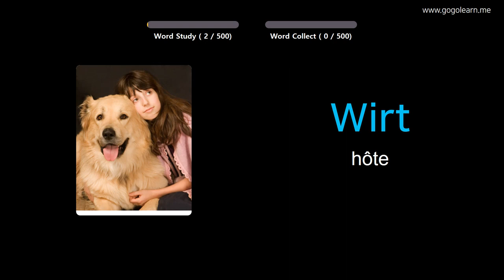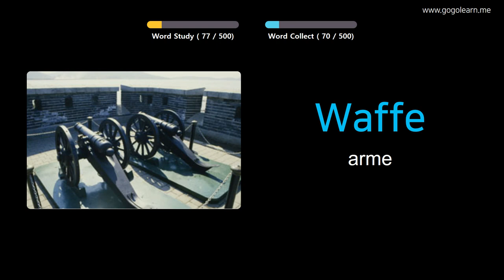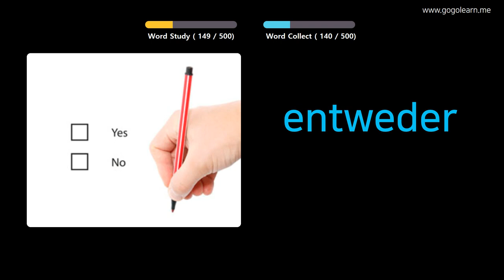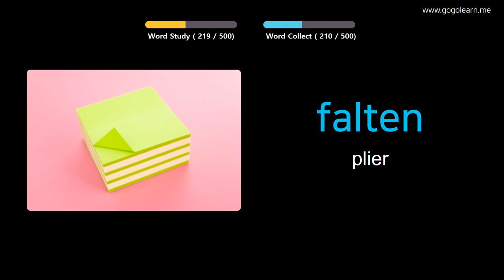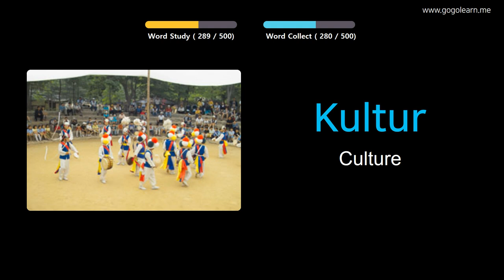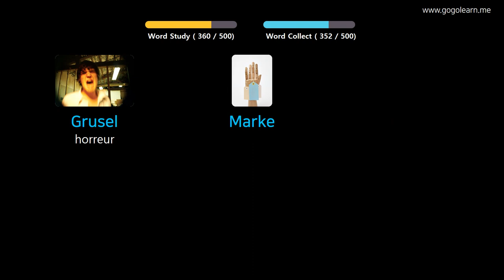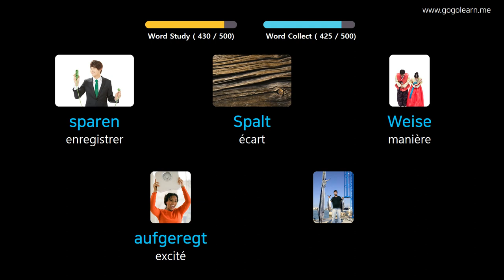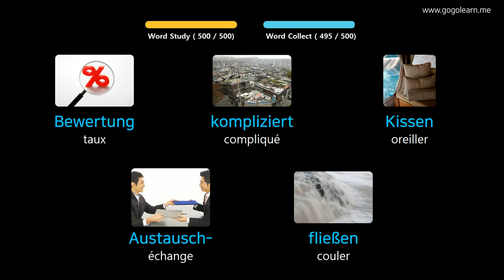Apprendre Le Allemand À Travers Des Images |Vocabulaire Allemand Collège De Base | Golearn